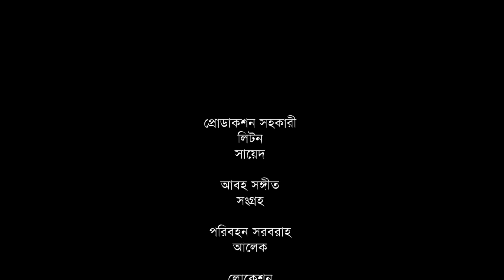সিলেটি নাটক | ইজ্জত মারিলিছে | Sylheti Natok | Ijjot Mariliche | Sylheti Natok 2024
Drama : Ijjot Mariliche.
Script & Direction : Elias Ali Saikon .
Producer : Sahadat Hussain Lulon .
Cast : Kobi Alauddin . Eleas Ali Saikon .Sumon Roy. Shammi Akhter. Sumaiya Islam.  Masum Ahmed.  Emon Ali & Many More .

সিলেটি নাটক
সিলেটি নাটক ২০২৪
sylheti drama
sylheti natok
sylheti natok 2024
bangla natok
bangla drama